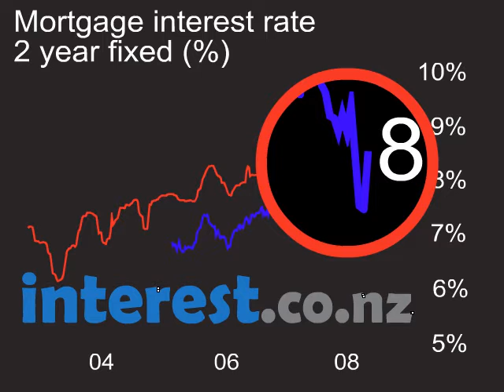Chart: Mortgage interest rate v swap